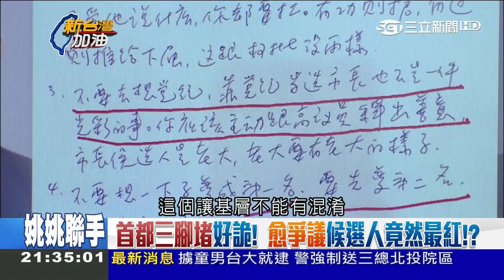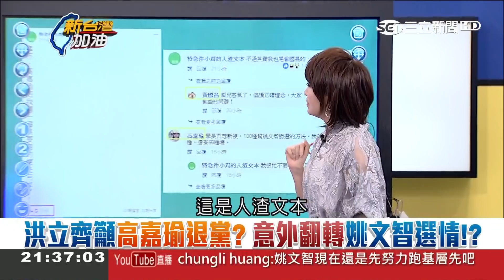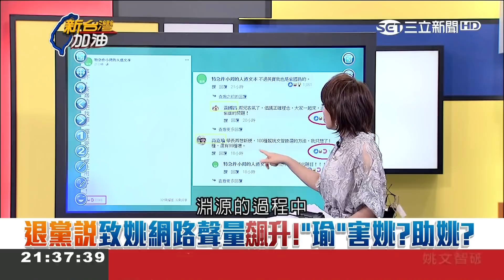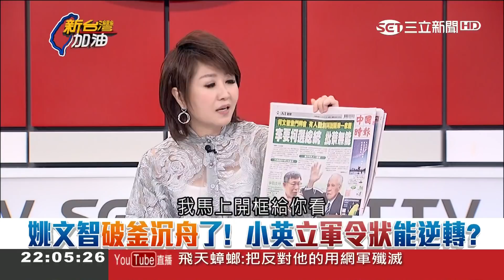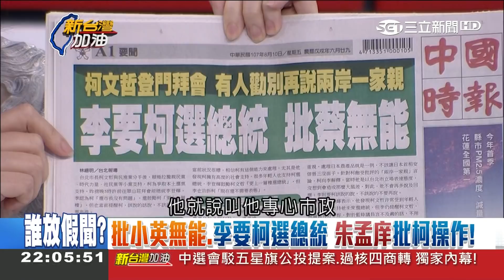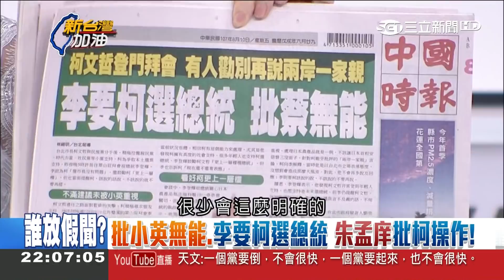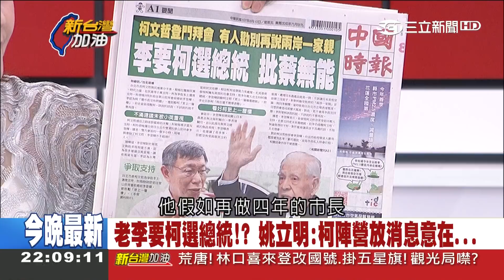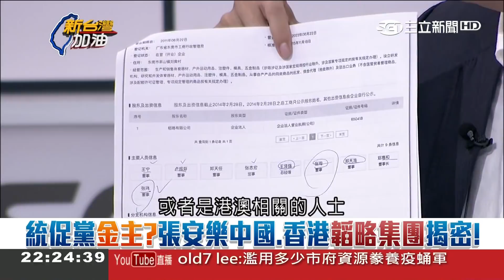洪立齊發言意外翻轉姚文智選情?姚立明:高嘉瑜事件未嘗不是"因禍得福"｜廖筱君主持｜【新台灣加油PART2】20180810｜三立新聞台